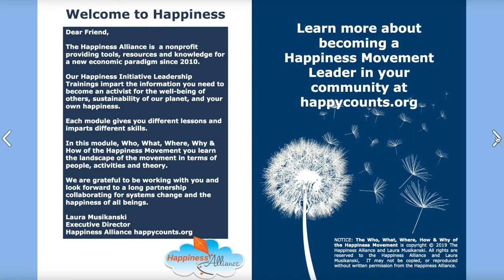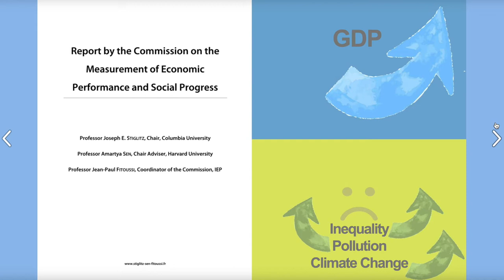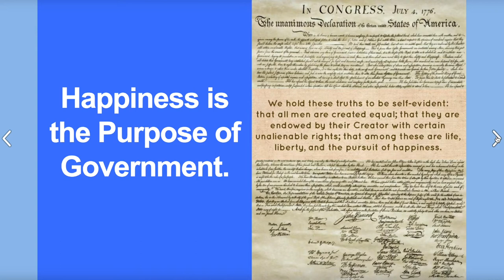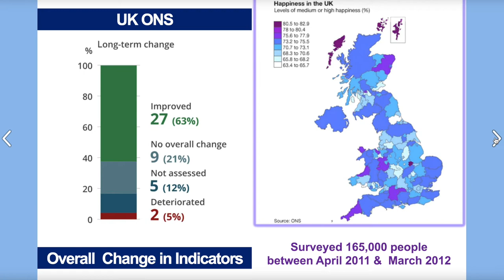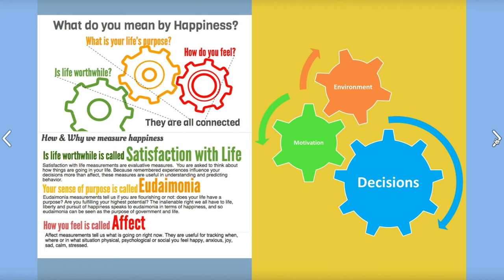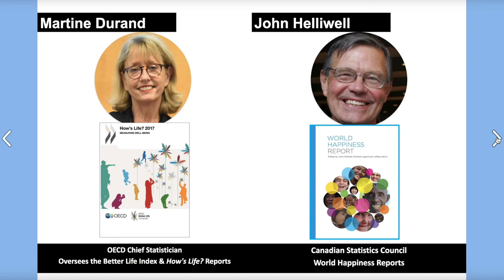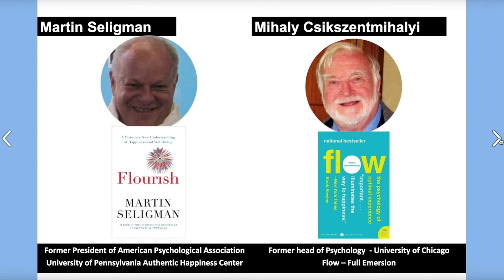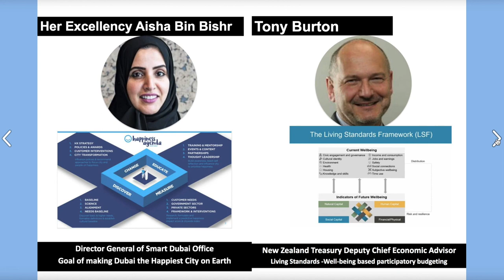Who What Where Why How of the Happiness Movement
The Happiness Alliance's Happiness Leadership Training: Who What Where Why How of the Happiness Movement.